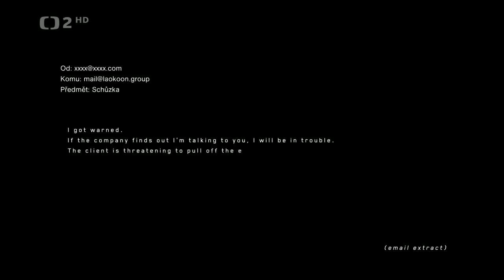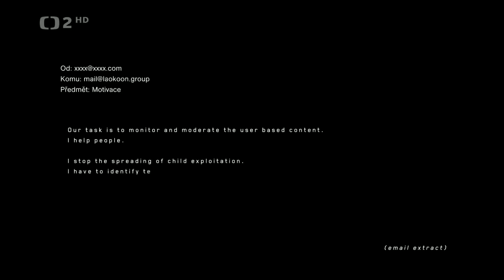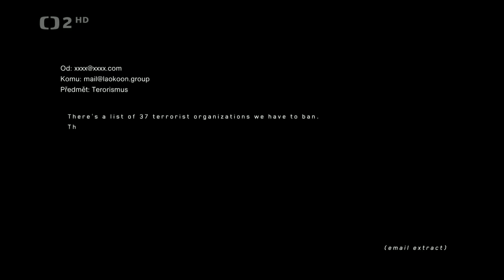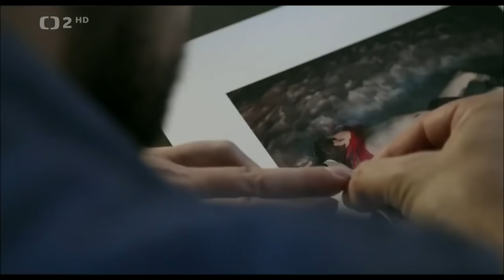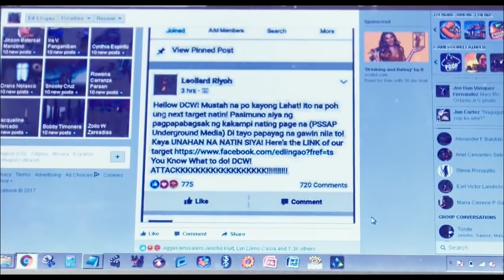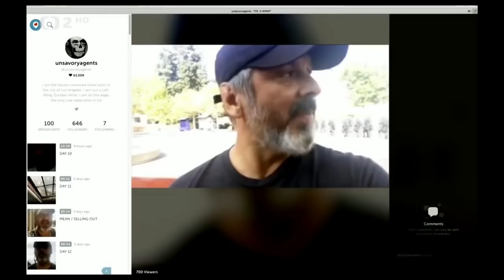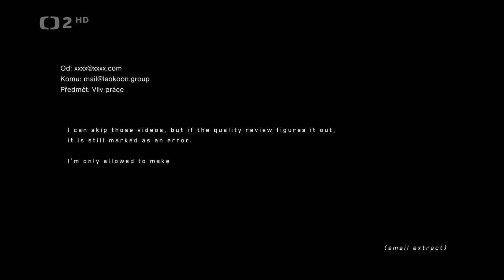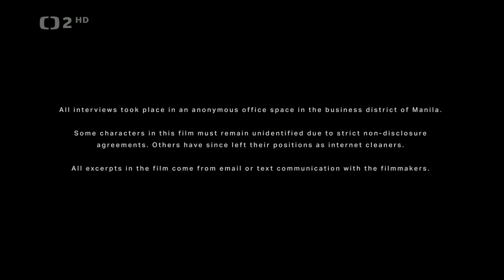Čističi (2018) FULL Dokument CZ DABING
Prostřednictvím sociálních médií lze nahrát na web jakékoliv video nebo obraz. Neznamená to ale, že tam každý takový materiál také zůstane. Na tom, aby uživatelé viděli jen schválený obsah, ve skrytu pracují desetitisíce „čističů“. Úlohou čističů, najímaných společnostmi jako Facebook nebo Google, je vyhledávat a mazat závadný obsah. Působí v utajení, přesto se filmařům podařilo kontaktovat některé z „moderátorů obsahu“, kteří pracují ve filipínské Manile. Jejich zkušenosti zahrnují otřesné zážitky při setkání s dětskou pornografií nebo se záznamy islamistického vraždění. Postupná devastace psychiky moderátorů ale není jediným problémem existence této profese. Jako závadný je totiž často vyhodnocen i obsah, který nevyhovuje vládám jednotlivých zemí nebo znepokojivým způsobem vypovídá o realitě válečných konfliktů. Kde už se snaha zabránit šíření zla mění v nebezpečnou cenzuru? (CSFD)

Dokumentární film
Nemecko / Brazílie / Nizozemsko / Itálie / USA
88 min

Režie: Hans Block, Moritz Riesewieck
Scénár: Hans Block, Moritz Riesewieck, Georg Tschurtschenthaler
Kamera: Axel Schneppat
Hudba: Paradox Paradise
Producenti: Georg Tschurtschenthaler
Strih: Hansjörg Weißbrich